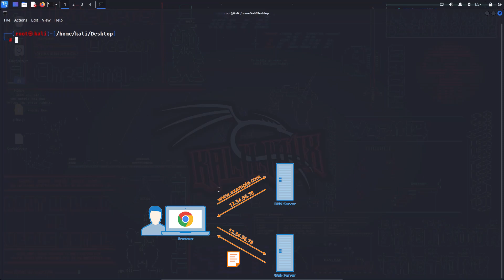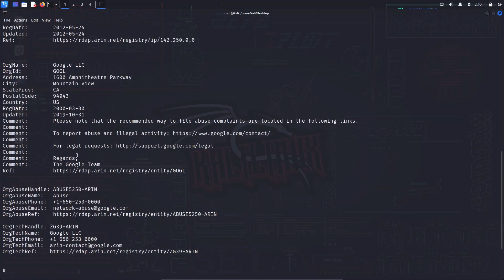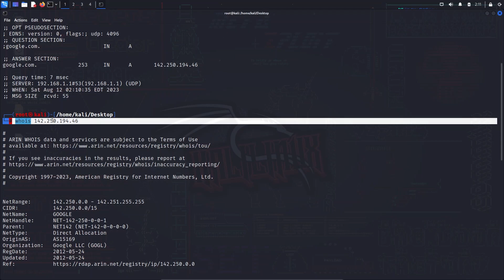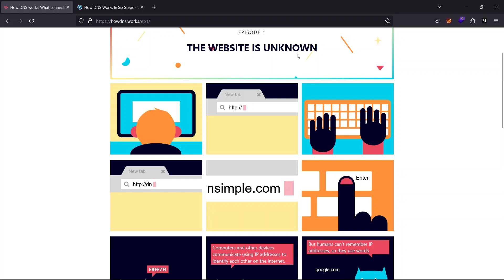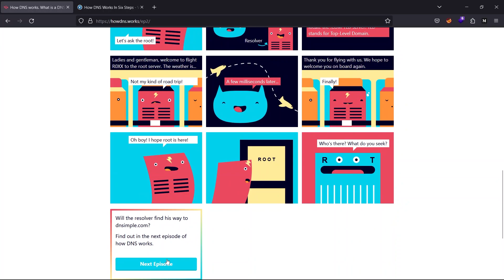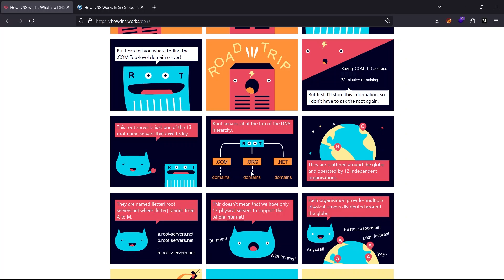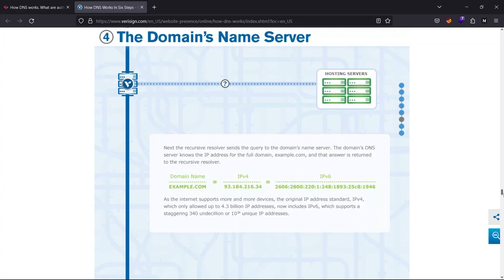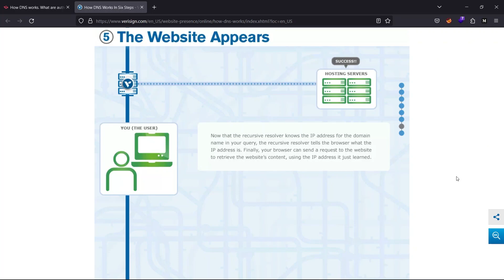How a DNS Server works (Domain Name System) | DNS: How It Works and Why It Matters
This is a beginner's guide to recon for bug bounty and web application penetration testing.

I truly appreciate  the many messages and questions I have received in terms of this channel's content.

Thanks for being a great community and happy hacking!